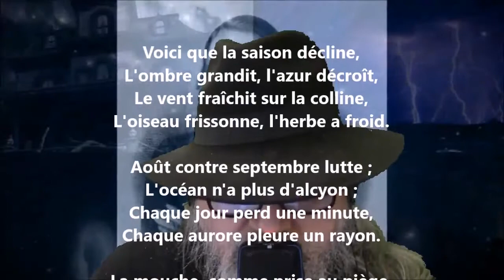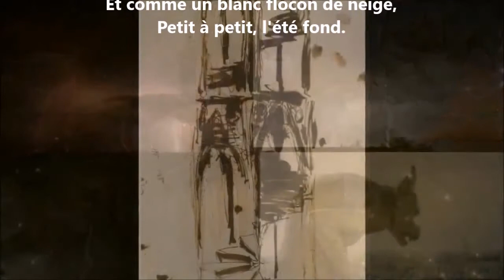Voici que la saison décline - Victor Hugo lu par Yvon Jean